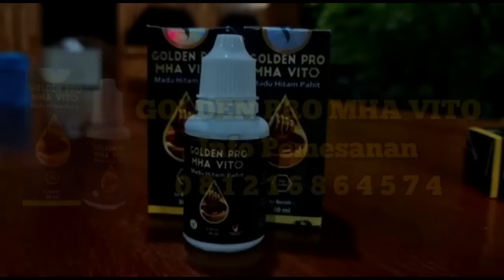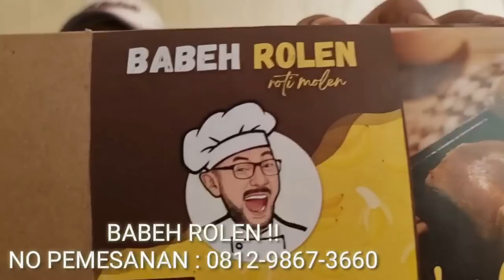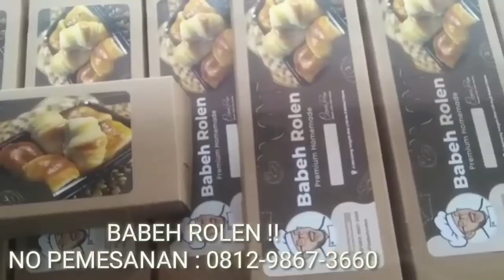MENKES BISNISMAN !! AKHIRNYA KESEHATAN JADI AJANG BISNIS ?? AYO IDI GABUNG BERSAMA RAKYAT !!